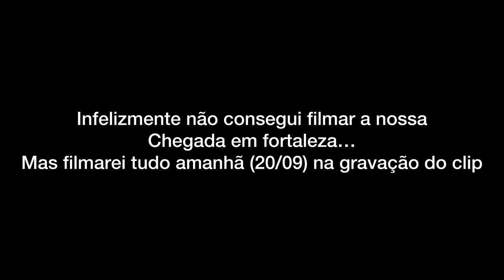Gravamos meu primeiro clip na praia de Iracema (Fortaleza)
Olá meu povo. Espero que vocês gostem desse tipo de conteúdo, eu pessoalmente gosto muito, foi tudo muito lindo para a glória de Deus…e logo logo vcs vão poder conferir o clip completo aqui no canal e o áudio em todas as plataformas digitais.